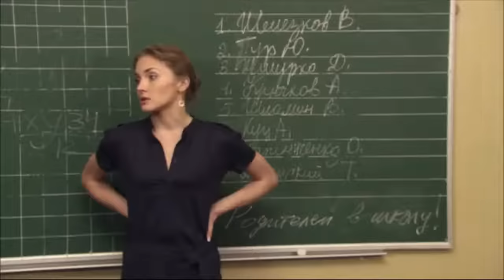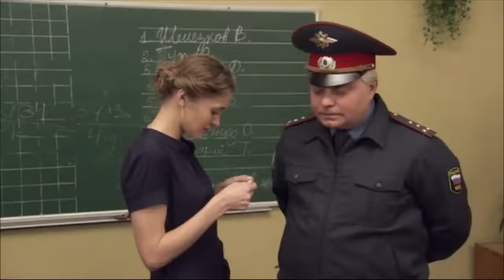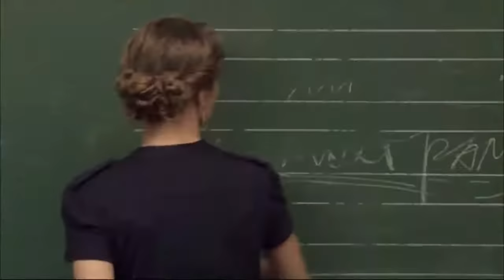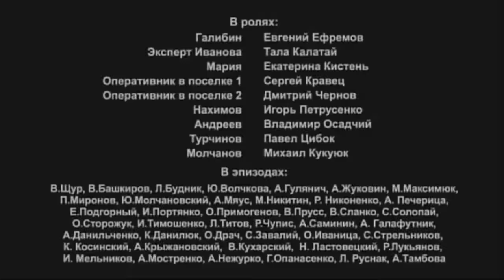Брат за брата 1 сезон 4 серия.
Тем временем игра молодежи в футбол на деньги закончилась массовой дракой. Все началось со ссоры капитанов — кавказца Мамеда и русского Алексея Воробьева. Вскоре труп Алексея обнаружила мать. Машина с кавказцами, выехавшая со двора этого дома, была остановлена патрульными. Но кавказцы разоружили стражей порядка и, захватив автомат, скрылись. Уже известно, что стычки славян с кавказцами идут по всему Гарлему. Кто-то явно пытается развязать межнациональную войну...